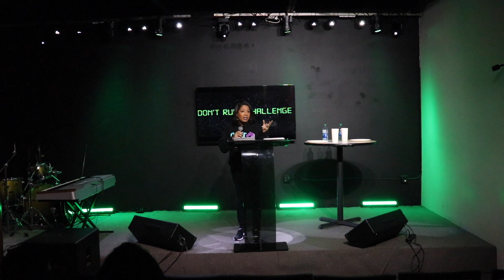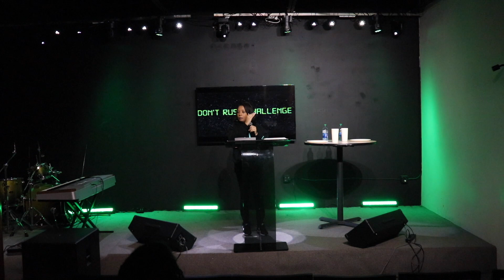Don't Rush Challenge | Minister Taia Crews | While You Wait : A. New Message Compilation (Part 2)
In " Don't Rush Challenge" Minister Taia Crews shares her personal testimony and encourages us to stay settled in our sonship as we are in the waiting of singleness.